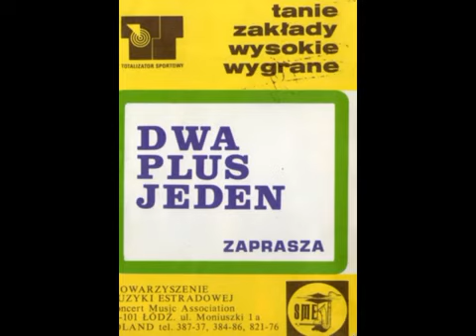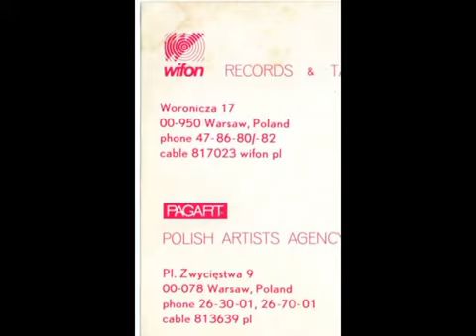2 Plus 1 Kalenderblätter 1976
Texte auszugsweise von Musikmagazin Deutsche Mugge 2 + 1 (Dwa plus jeden) waren: - Elzbieta Dmoch (voc, fl) 1971 bis 1992 / 1998 bis 1999 - Janusz Kruk (voc,...

2, Plus, 1, Kalenderblätter, 1976, 2, Plus, 1, Kalenderblätter, 1976